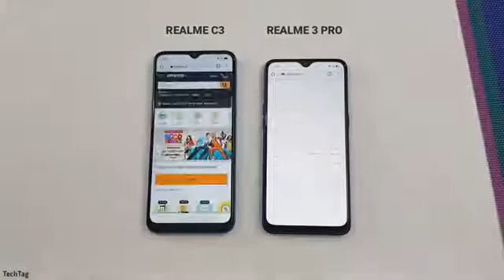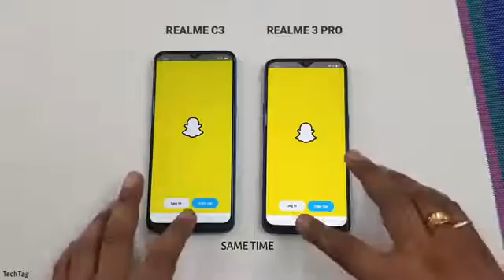Realme C3 vs Realme 3 Pro Speed Test Comparison